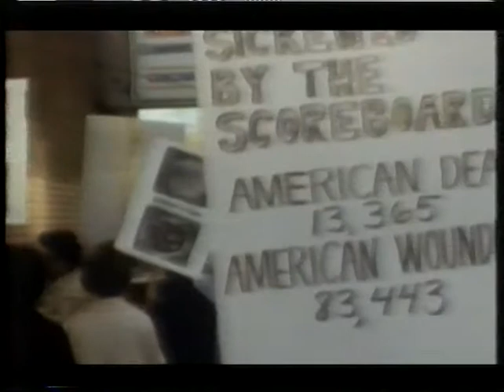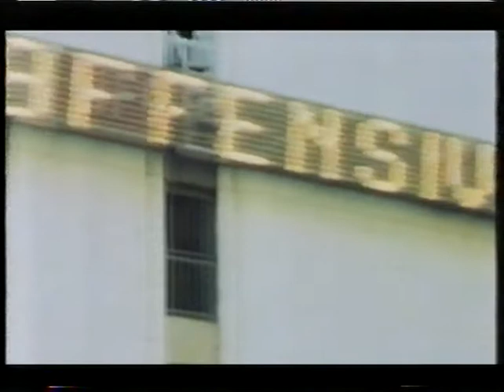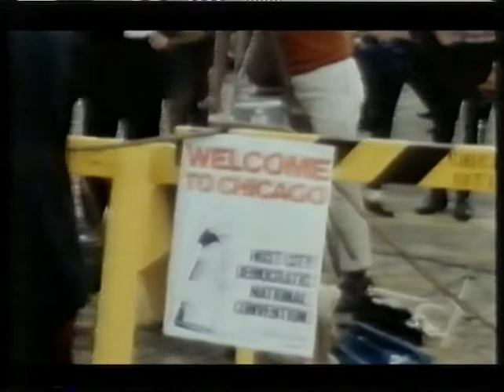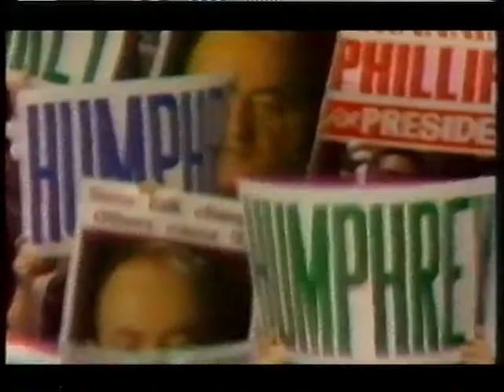Cold War BBC2 episode:Make love not war - the sixties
Cold War TV-documentary series BBC2 1992
Episode:Make Love Not War - The Sixties